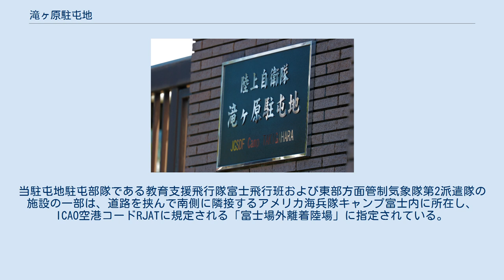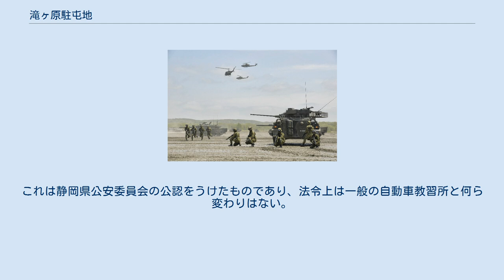滝ヶ原駐屯地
滝ヶ原駐屯地（たきがはらちゅうとんち、JGSDF Camp Takigahara）は、静岡県御殿場市中畑2092-2に所在し、普通科教導連隊等が駐屯する陸上自衛隊の駐屯地。
当駐屯地駐屯部隊である教育支援飛行隊富士飛行班および東部方面管制気象隊第2派遣隊の施設の一部は、道路を挟んで南側に隣接するアメリカ海兵隊キャンプ富士内に所在し、ICAO空港コードRJATに規定される「富士場外離着陸場」に指定されている。
最寄の演習場は、東富士演習場と北富士演習場。
駐屯地司令は、普通科教導連隊長が兼務。
毎年8月第1日曜日に開催される富士登山駅伝にて、2015年までに最多22回の優勝を誇る。
 日本陸軍 アメリカ陸軍 陸上自衛隊滝ヶ原分屯地 陸上自衛隊滝ヶ原駐屯地 駐屯地内に富士教導団長を設置者、富士教導団教育隊長を管理者とする自動車教習所が置かれている。
これは静岡県公安委員会の公認をうけたものであり、法令上は一般の自動車教習所と何ら変わりはない。
2006年4月現在の教習内容は、大型自動車免許、大型特殊自動車免許、大型特殊自動車（カタピラ車限定）であるが、大型自動車免許については中型自動車免許の新設に伴い、自衛隊車両限定の大型自動車免許に変更された。